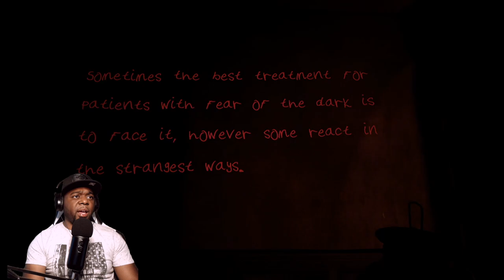I WAS GOING TO QUIT | DECA GAMEPLEY #5